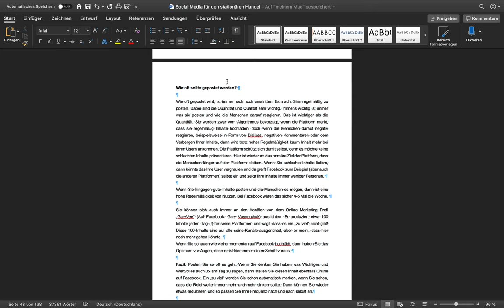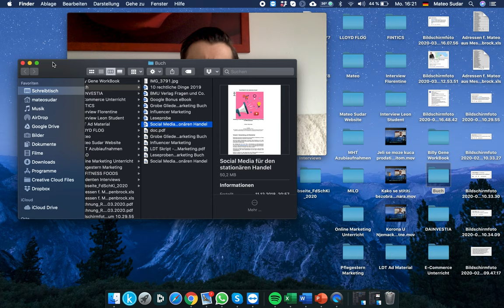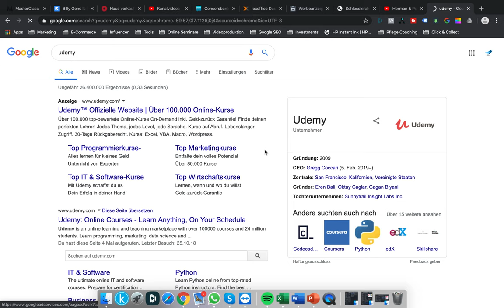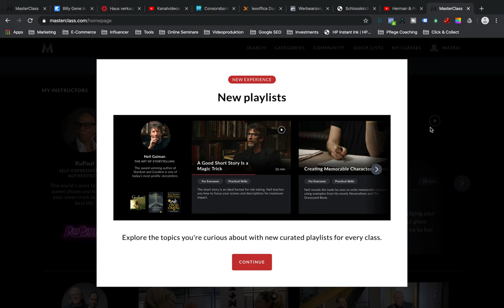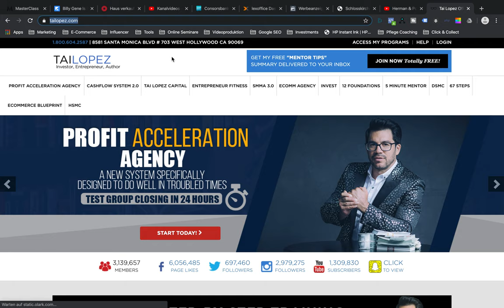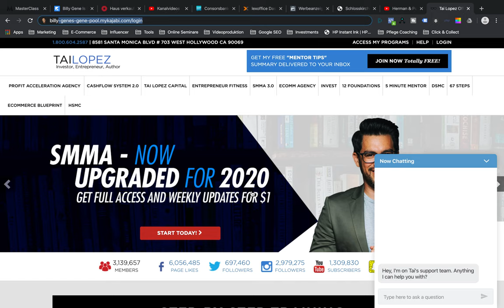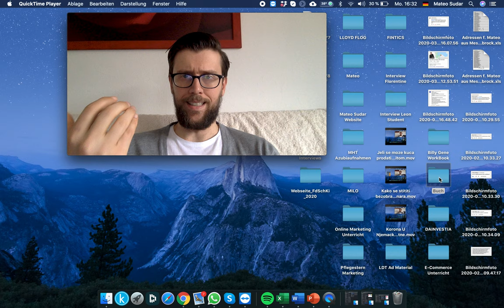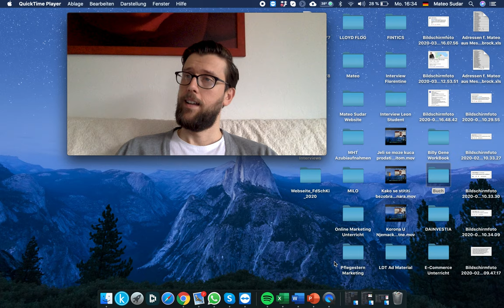Kako Nauciti Najbolje Digitalni Marketing Za Tvoj Biznis?